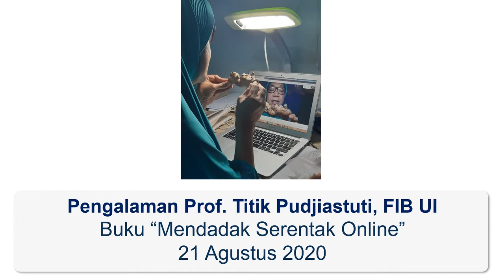Mendadak Serentak Online - Pengalaman Prof Titik Pudjiastuti, FIB UI